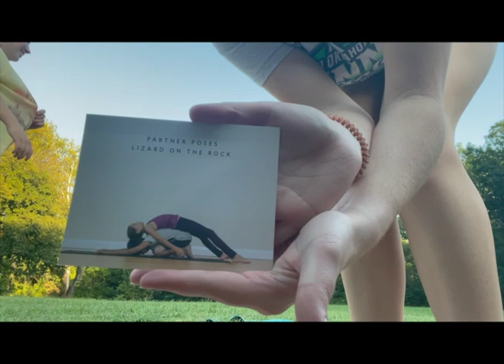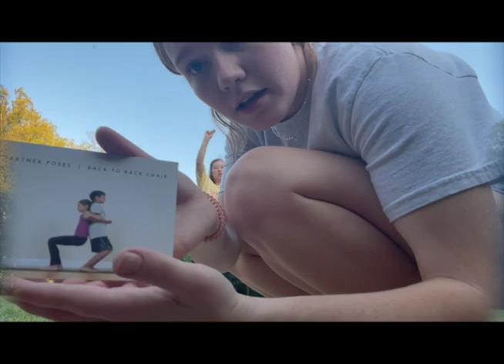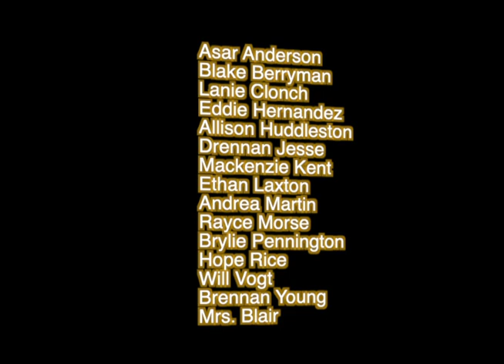Byng TV (Season 9, Episode 4)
A student produced channel that shares the story of who we are as a school, Byng Public Schools. Our goal for this channel is to inform, entertain, and encourage you, the viewer.